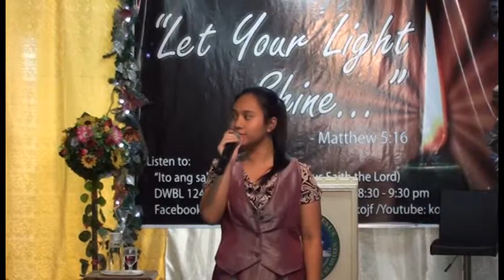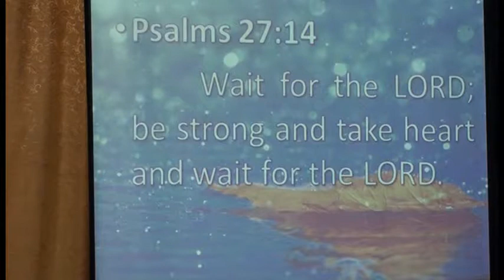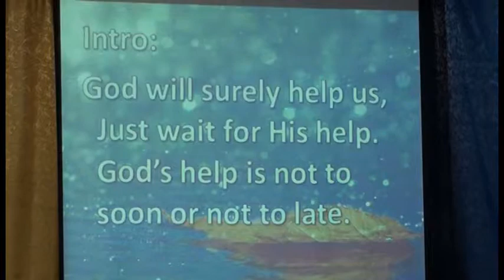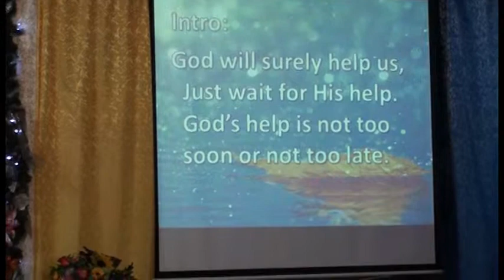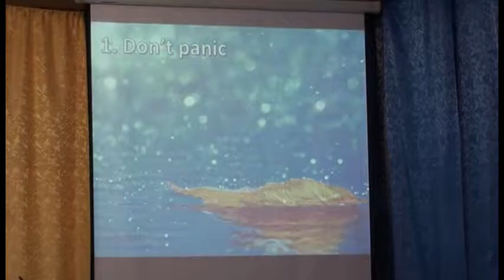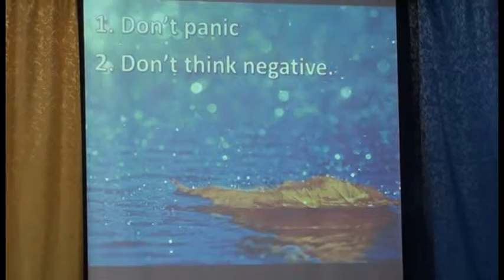Wait for God's Help (Part 1 of 3)